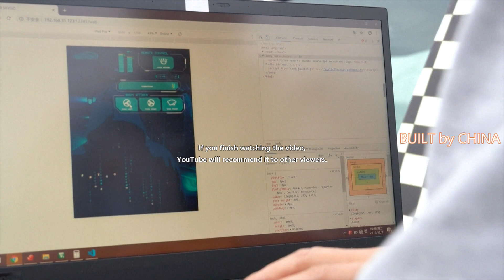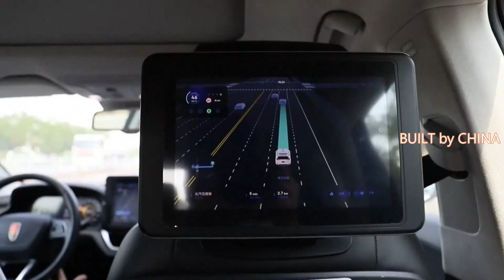Total test mileage of China's smart autonomous vehicles exceeds 7 million km 中國智能自動駕駛汽車總測試里程超過700萬公里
China has recently issued an amended regulation to stipulate the procedures and requirements for conducting road testing and demonstration application of the intelligent connected vehicles (ICV).

The trial regulation, consists of seven chapters and 38 articles, was jointly issued by the Ministry of Transport, Ministry of Industry and Information Technology, and Ministry of Public Security on Aug 3, and will come into effect on Sept 1.

The updated rules are based on an earlier version of self-driving car road testing published in 2018, according to the joint statement.

Official data from the transport ministry showed that China has opened 16 testing zones and more than 3,500 km of roads designated for tests of self-driving vehicles. The ministry has issued over 700 test licenses, with the total test mileage exceeding 7 million km.

The rules allowed smart vehicles with safe testing record to carry people and goods, with the testing area expanded to including highways and city roads.

中國最近發布了修訂條例，規定了進行智能網聯汽車（ICV）道路測試和示範應用的程序和要求。

該試行條例由交通運輸部、工業和信息化部、公安部於8月3日聯合發布，共7章38條，自9月1日起施行。

根據聯合聲明，更新後的規則基於 2018 年發布的早期版本的自動駕駛汽車道路測試。

交通運輸部官方數據顯示，中國已開放16個測試區和3500多公里指定用於自動駕駛汽車測試的道路。 該部已頒發了700多個測試許可證，總測試里程超過700萬公里。

該規則允許具有安全測試記錄的智能車輛載人和貨物，測試區域擴展到包括高速公路和城市道路。